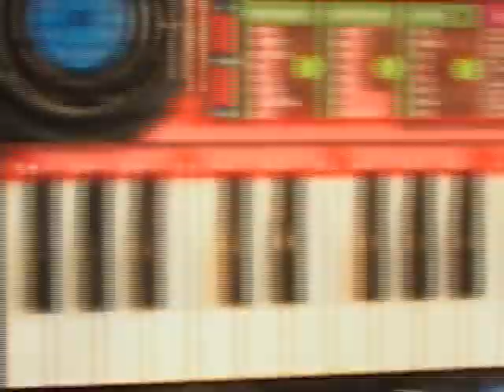CIRCUIT BENDING UND D.I.Y ELECTRONIC FESTIVAL 2011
Trailer fürs Dresdener CIRCUIT BENDING UND D.I.Y ELECTRONIC FESTIVAL 2011. lets get the geeks united!